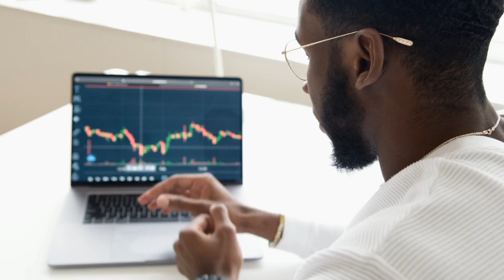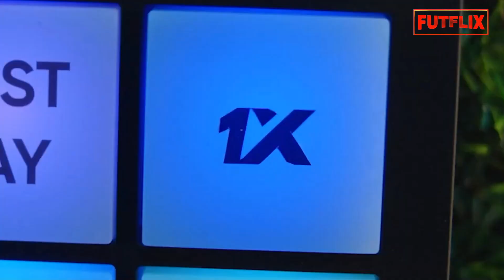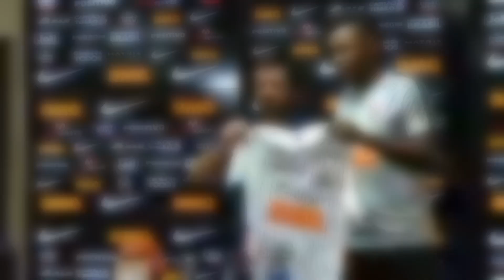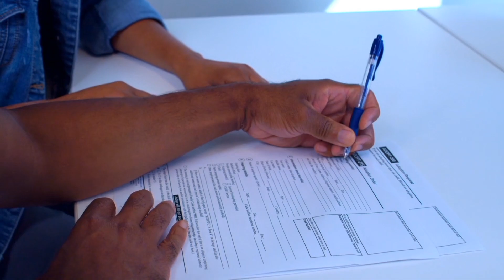OLHA QUE TRISTE O QUE ACONTECEU COM MATHEUS JESUS QUE ERA UMA GRANDE PROMESSA DO FUTEBOL BRASILEIRO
Você acredita em segundas chances?
 Pra você até quando um jogador merece o benefício da dúvida? Quantas vezes um jogador
pode errar na carreira?
 Fica tranquilo que eu vou te explicar melhor, mas antes quero te pedir uma gentileza, você
você recebe mais vídeos como esse.